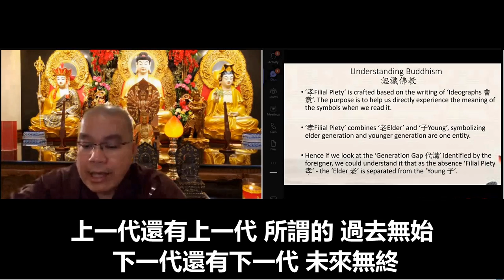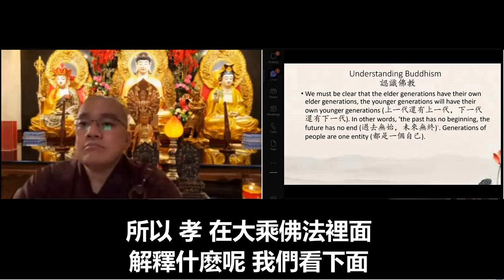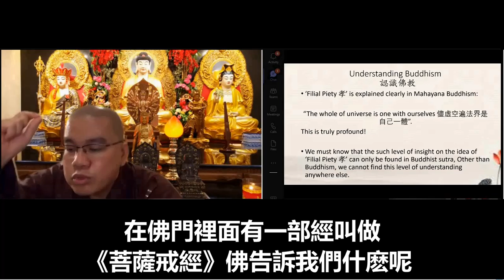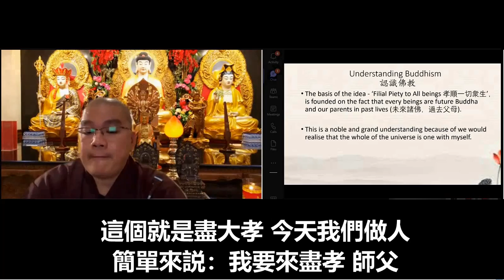a學悟法師20220302《認識佛教》整個虛空法界 一切萬物 一切衆生 都是跟你一體的 你怎麽能夠跟他去針對 計較呢 你傷害他們等於傷害自己 你侮辱他們 等於侮辱自己 你用不善的言語駡他 等於在罵自己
當你看到這一個字的時候 你能夠體會到 這一個字的精神 比如説 你看那個【忍】上面有一個刀 下面有一個心 當你看到這樣的時候 它教你怎麽樣呢 教你無論你有多苦 無論你遇到種種讓你不高興 讓你很煩惱 讓你很困擾 無論在什麽樣的 你都要忍

你看 從一個字 能夠來開導我們的智慧 你不忍不行啊 在這個社會上 特別是現代 遇到種種的 首先 你要懂得怎麽樣學忍辱 這個是第一個 我們看第一個【孝】前面已經給大家説了 孝 你看 它這個字 上面有一個【老】下面有一個【子】什麽意思呢 説明什麽 上一代跟下一代 他都是一體的

所以 外國人說 父子是有代溝的 它有代溝的 有代溝 孝就沒有了嗎【老】跟【子】就分了嗎【老】跟【子】分了家 當然【孝】就沒有了 他們認爲都是這樣的 其實我們一定要清楚 一定要知道 上一代還有上一代 所謂的過去無始 下一代還有下一代 未來無終 都是跟我們一個都是一樣 是一體的 自己的

所以 孝 在大乘佛法裡面 解釋什麽呢 我們看下面 你看 在佛法裡面 釋迦牟尼佛在這個經典裡面爲我們説明什麽呢 告訴我們整個虛空法界 都是一體的 這個講得更透徹 更明白 你看 孝 一展開 就是講 我們跟這個虛空法界 你看 這個虛空法界 有多大 很大呀 你就是跟它一體的

我們要知道 講【孝】這個道理 除了佛經之外 其他的我們都看不到的 真的 你今天如果沒有學佛的話 你根本都不會瞭解這個孝的精神 整個虛空法界 一切萬物 一切衆生 都是跟你一體的 你怎麽能夠跟他去針對呢 去計較呢 你傷害他們等於傷害自己 你侮辱他們 等於侮辱自己 你用一個不善的言語來駡他 等於你在罵自己

所以 如果我們明白這個道理 如果你明白這個道理 你就曉得佛爲什麽叫我們：你要盡孝 不但要孝順自己的父母 在佛門裡面有一部經叫做《菩薩戒經》佛告訴我們什麽呢 你看 下面很重要 佛告訴我們 要把你的孝順父母的心 孝順父母的精神要擴大什麽程度呢 來孝順一切衆生 這個釋迦牟尼佛在《菩薩戒經》裡面所講的 所謂的【一切男 是我父 一切女 是我母】

你想一想 你看菩薩那種精神 佛 那種精神 把這個【孝】字 講的更圓滿了 看到男的 他都是我的父親 看到女的 她就是我的母親 爲什麽呢 因爲一切衆生皆是未來佛 因爲一切衆生皆是過去的父母 這個太偉大了 整個虛空法界 一切萬物 一切衆生都是跟我們是一體的 這個道理很深的

那我們今天在日常生活裡面 要如何盡孝呢 那要如何盡孝 那既然知道這樣的道理 佛已經告訴我們 一切衆生都是跟我們一體 你能夠把你的孝順父母 能夠孝順一切衆生 你真的太了不起了 今天阿彌陀佛 爲什麽他的福報這麽大 把一切衆生當作 都是他自己的父母 來孝敬一切衆生 建立西方極樂世界來供養一切衆生 這個就是盡大孝 今天我們做人 簡單來説：我要來盡孝 師父